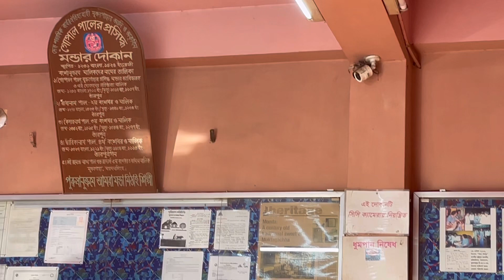মুক্তাগাছা জমিদার বাড়ী